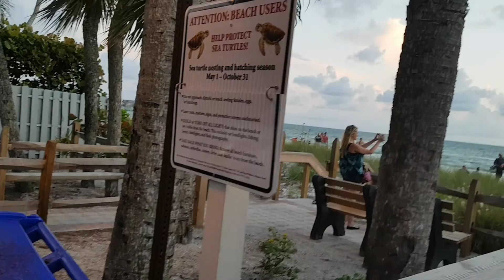Recorriendo Naples Beach Junio 2021